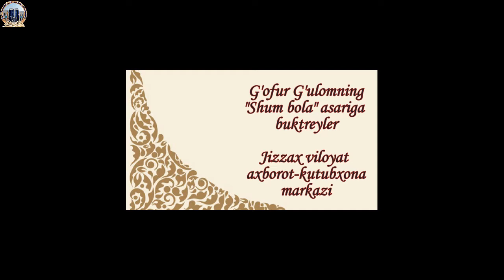Oʻzbek yozuvchisi va shoiri Gʻafur Gʻulomning Shum bola asariga buktreyler